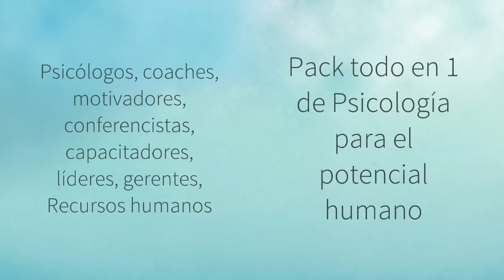Psicología (Video explicativo)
Amplía tus conocimientos en Psicología y talento humano

Una inversión en su mente es una inversión para toda la vida, invaluable e irrebatible.
Somos Grupo Motiva.
Psicología positiva y talento humano.
Psicología laboral y motivación.